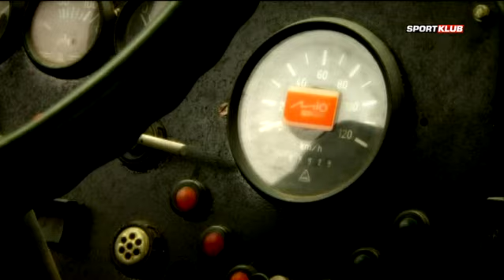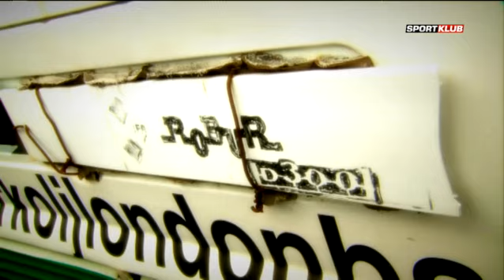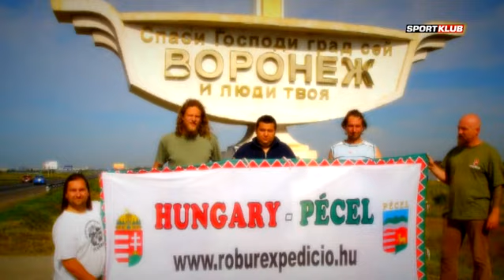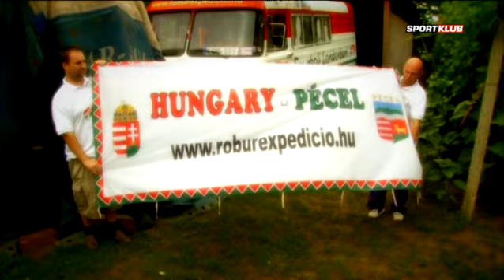Roburral Londonba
Egy 24 éves Robur mikrobusszal indult a londoni Olimpiára vállalkozó kedvű szurkolók egy csapata. A londoni túra csapatában Balázs Ottón kívül részt vesz Waszlavik Gazember László, Bánlaki Tasnád, Bujdosó Attila és Jármi Zsolt.